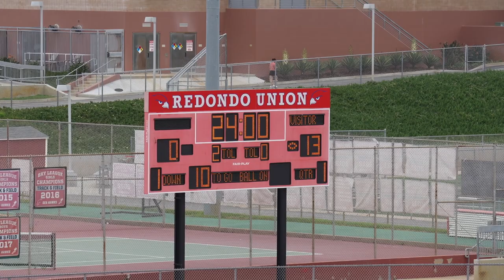2023-09-16 5GU Eagles vs Sharks